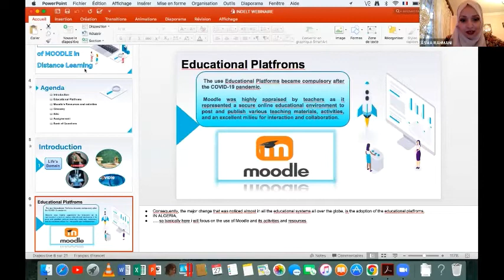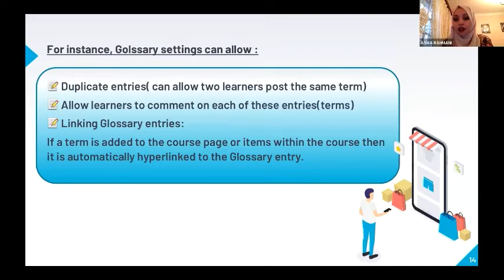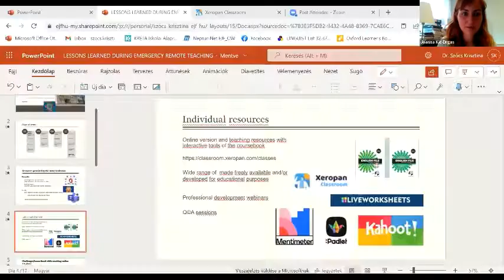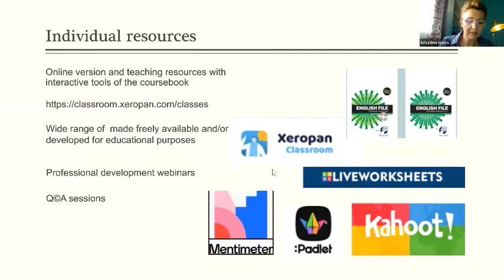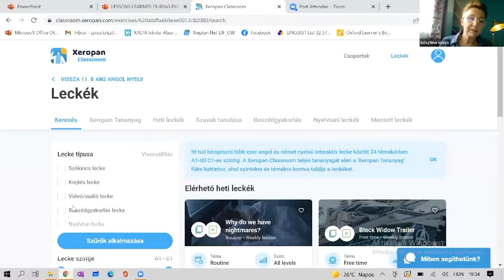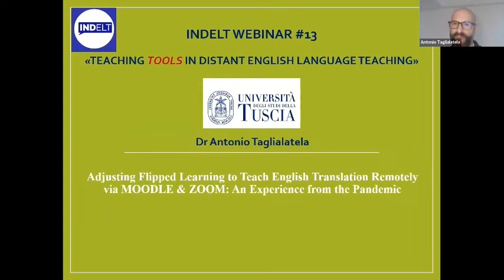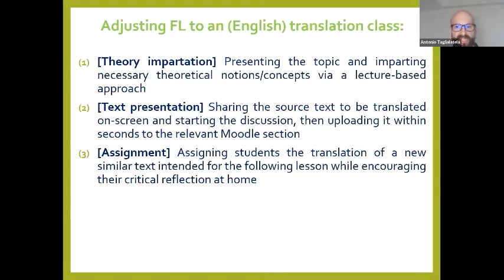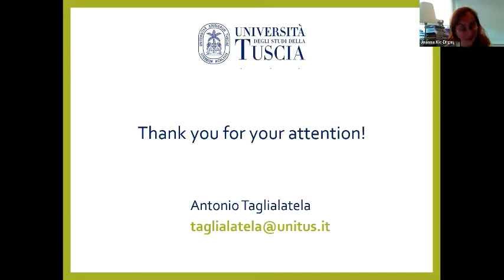INDELT WEBINAR #13 - Teaching Tools in Distant English Language Teaching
Indelt Webinar #13- International Dialogue on English Language Teaching

Teaching Tools in Distant English Language Teaching

Asma RAHMANI (Batna-1 University Algeria)
Krisztina SZOCS, (EFL teacher and teacher trainer in Hungary)
Antonio TAGLIALATELA (Tuscia University, Italy)